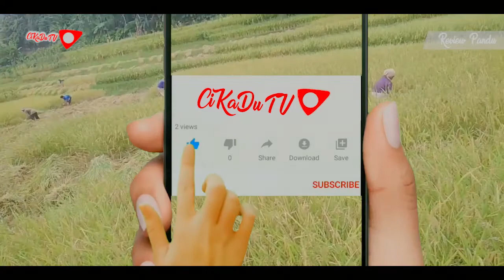Masa Panen Padi Sawah Nyalindung - Cerita Desaku | CIKADU TV